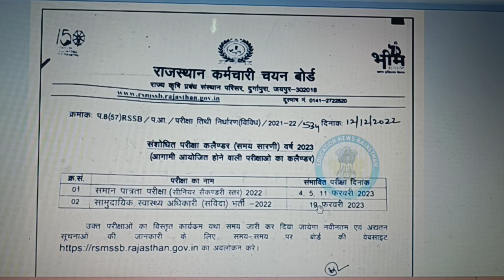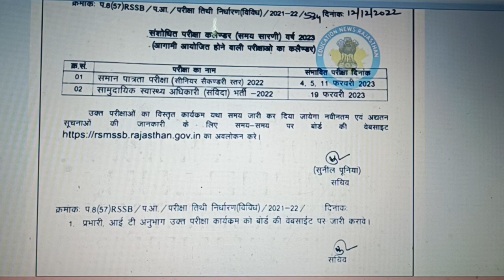12वीं लेवल का राजस्थान CET कब होगा जानने के लिए वीडियो को जरूर देखें सीनियर सेकेंडरी स्तर 2022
12वीं लेवल का राजस्थान CET कब होगा जानने के लिए वीडियो को जरूर देखें
संशोधित परीक्षा कैलेंडर समय सारणी वर्ष 2023
आगामी आयोजित होने वाली परीक्षाओं का कैलेंडर
 समान पात्रता परीक्षा सीनियर सेकेंडरी स्तर 2022